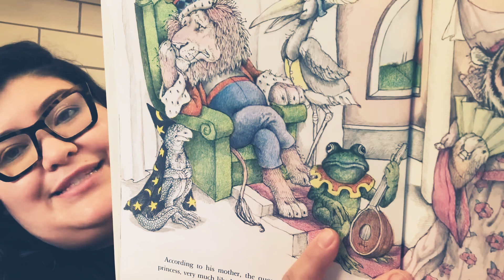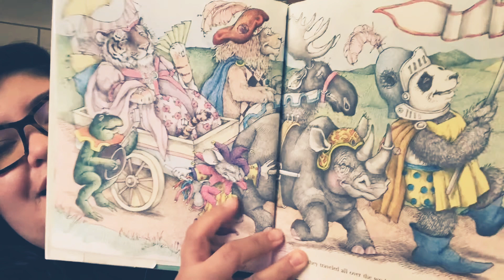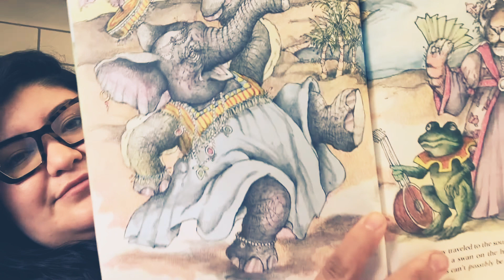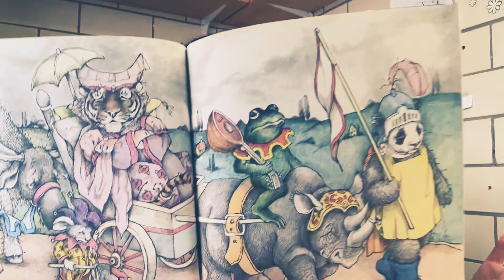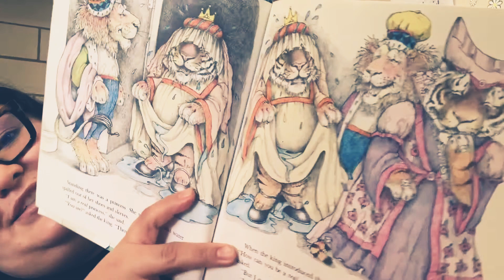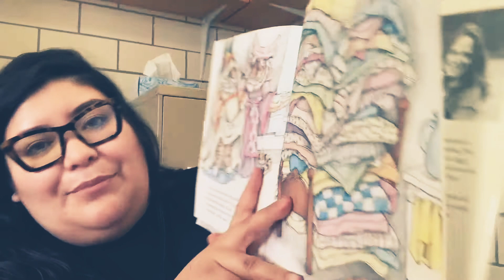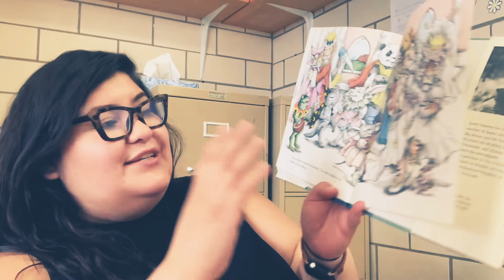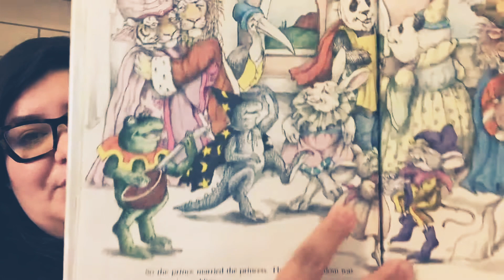The Pincess and the Pea